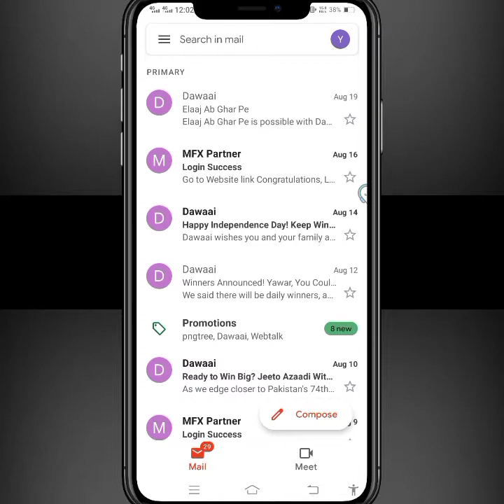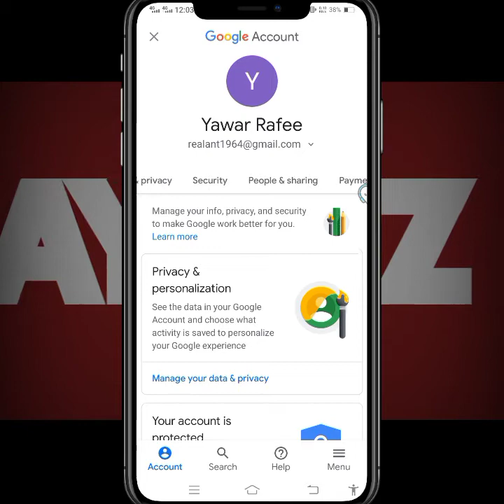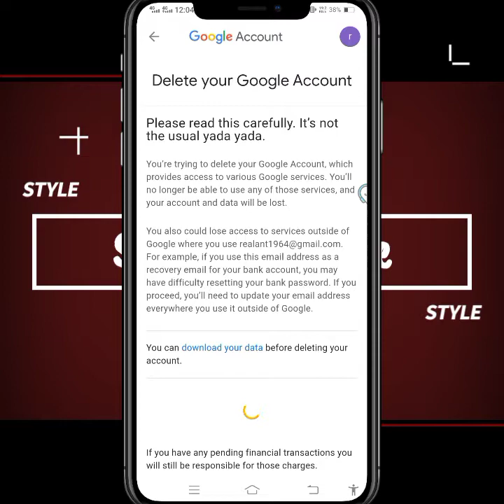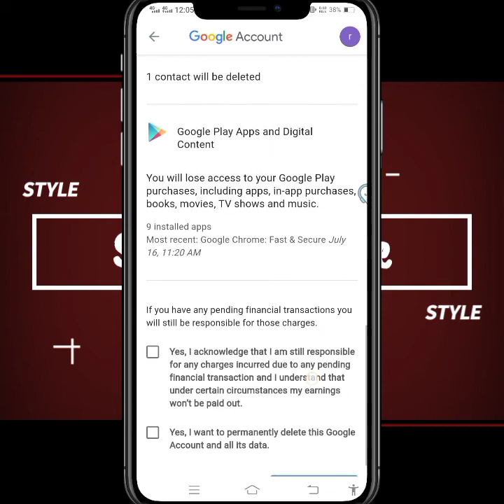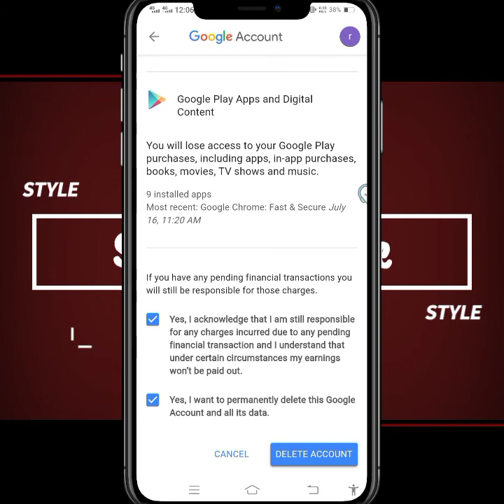How to delete google account | how to delete google gmail account on mobile | delete gmail permanent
Video about it :

 how to delete google gmail account on mobile, delete gmail permanent,
how to delete google account easily,
how to delete google account in 2021,
how to delete google account permanently,
how to delete google account without password,
how to delete google account from one device only,
Google account kesy delete karen,
Gmail account kesy delete karen,
Google,
Gmail,
Delete account ,